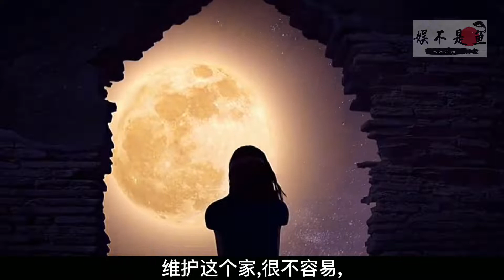唐国强前妻除夕夜自杀，留下遗书让女儿给她报仇，女儿：爸是好人